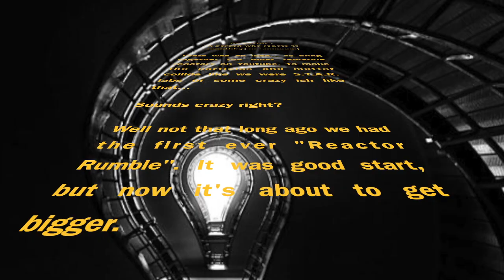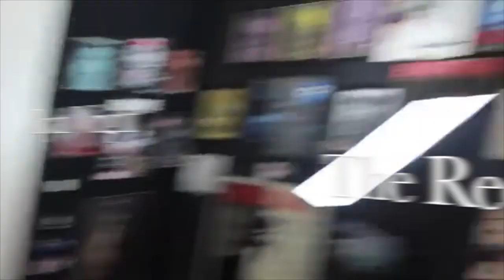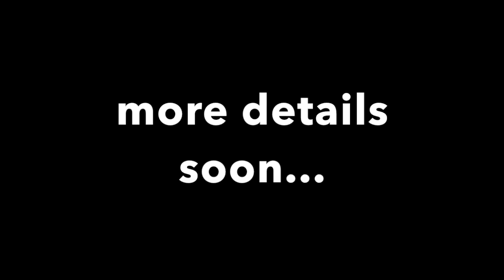REACTORMANIA Teaser Trailer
REACTORMANIA is coming!!!

If you're a reactor and would like to get put on the guest list, let me know.